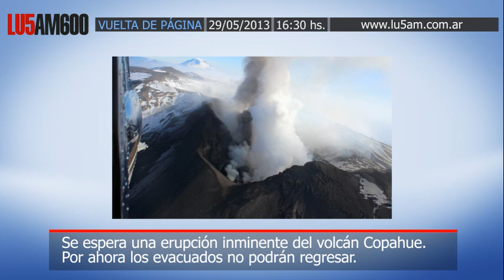Gabriel Gastaminza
Se espera una erupción inminente del volcán Copahue. Por ahora los evacuados no podrán regresar.